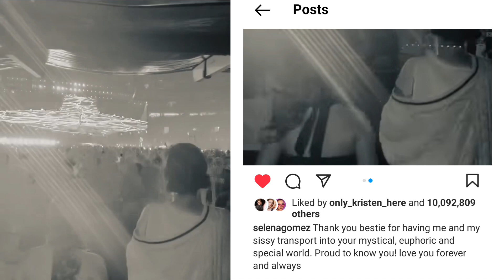Selena Gomez Seen Attending Taylor Swift's Concert in Arlington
Selena Gomez Seen Attending Taylor Swift's Concert in Arlington, Texas